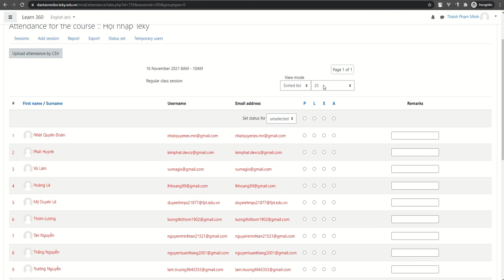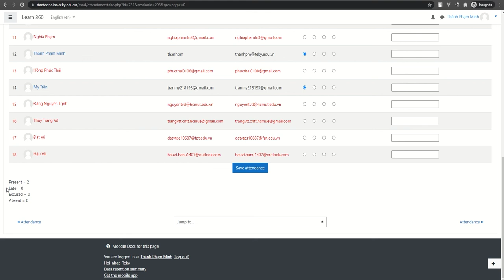[Moodle] Attendance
Instruct how to give attendance to our trainee